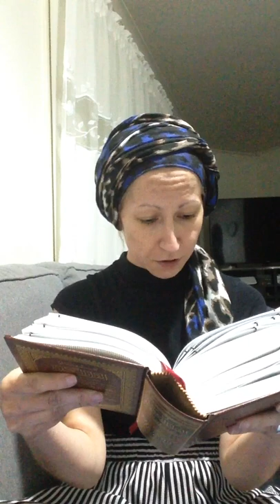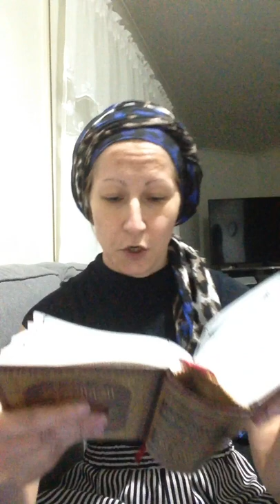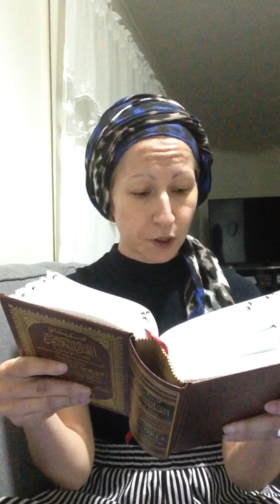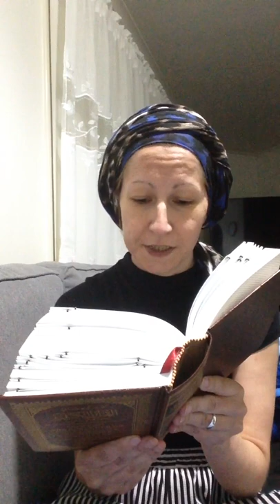Violence - What exactly led me out of Islam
This video is of my opinion and beliefs and what I think of Islam and the reasons for leaving. I do apologise as it might offend some people, but I do not want to keep apologising for my beliefs and for offending. You have your beliefs and I have mine.